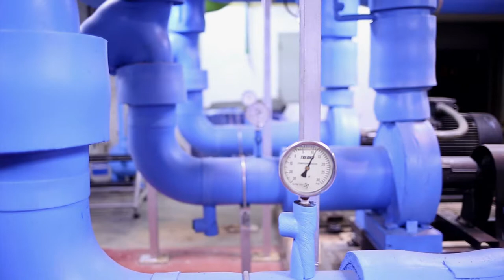Stationary Engineer and Boiler Operator Career Video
JOB TITLE: Stationary Engineers and Boiler Operators

OCCUPATION DESCRIPTION: Operate or maintain stationary engines, boilers, or other mechanical equipment to provide utilities for buildings or industrial processes. Operate equipment such as steam engines, generators, motors, turbines, and steam boilers.

RELATED JOB TITLES: Boiler Operator, Boiler Technician, Building Engineer, Fireman, Operating Engineer, Plant Operator, Plant Utilities Engineer, Stationary Engineer, Stationary Steam Engineer, Utilities Operator

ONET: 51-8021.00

Most large buildings have extensive heating, ventilation, and air-conditioning systems that keep interiors comfortable. Industrial plants also have facilities for electrical power or steam to operate equipment.

Stationary engineers and boiler operators control the stationary engines, boilers, and other mechanical equipment that provides utilities both for buildings and for industry.

Workers typically monitor water levels, read gauges and meters, and ensure furnaces and boilers have fuel. They also monitor safety devices and keep maintenance logs.

Engineers and operators are often exposed to heat, dirt, grease, and smoke. They spend much of their time on their feet, and may spend hours kneeling or crouching to crawl inside boilers and clean or repair equipment.

With a high level of injury risk, engineers and boiler operators must follow procedures to guard against burns, electric shock, noise, and exposure to hazardous materials.

Most stationary engineers and boiler operators work regular full time business hours. However, in 24/7 facilities such as hospitals, engineers and operators may work 8-hour shifts or 12-hour shifts on a rotating basis, and work weekends and holidays.

Stationary engineers and boiler operators typically need a high school diploma or equivalent and are trained either on the job or through an apprenticeship program. Many employers require licensure or passing a company-specific exam before an operator is allowed to work unsupervised.